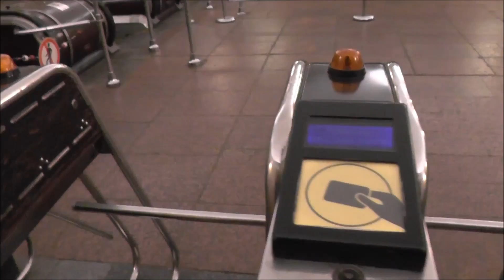Going down worlds deepest metro station - Arsenalna on Kiev Metro's Sviatoshynsko-Brovarska Line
The second set of escalators seems to go on forever to reach the bottom at 105.5 metres deep underground which is the deepest metro / subway / underground station in the world at present.  It usually takes approximately 4 minutes to reach the bottom via two sets of escalators.
Filmed in Kiev, Ukraine - October 2014.